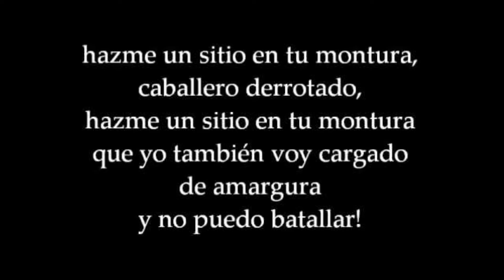Ruta de Don Quijote y sus Molinos de viento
Por la manchega llanura
se vuelve a ver la figura
de Don Quijote pasar.
Y ahora ociosa y abollada,
va en el rucio la armadura,
y va ocioso el caballero,
sin peto y sin espaldar...
MTB Rabbits Viajeros